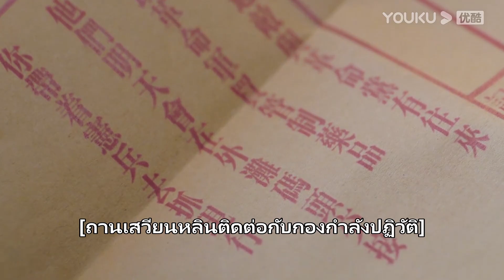FIN | มิตรภาพ? กวงเย่าเตือนเสวียนหลิน เรื่องช่วยศัตรู | รักแรกเจอ เผลอจนหมดใจ | ซีรีส์รัก | YOUKU